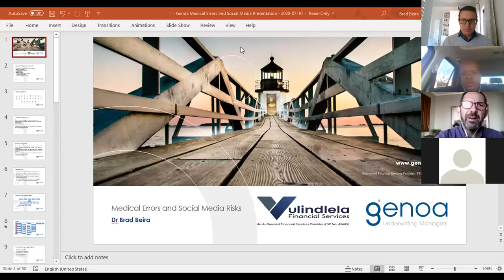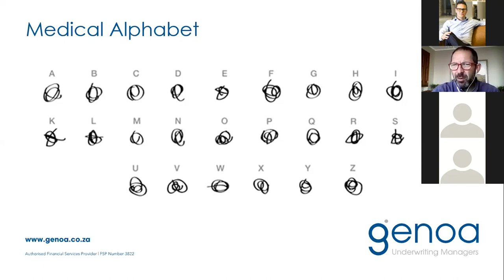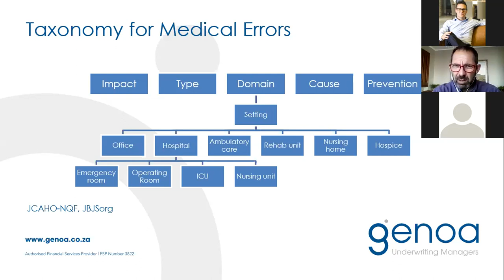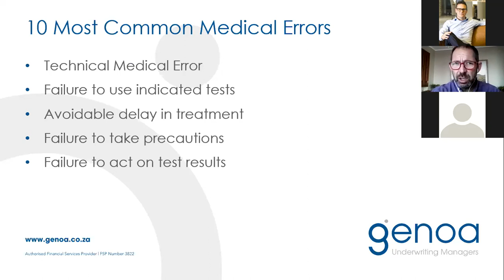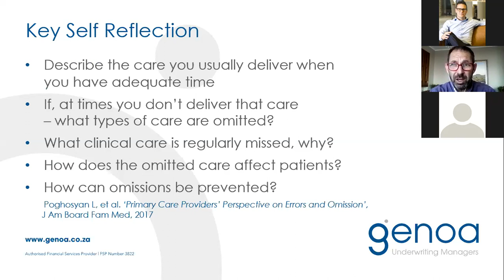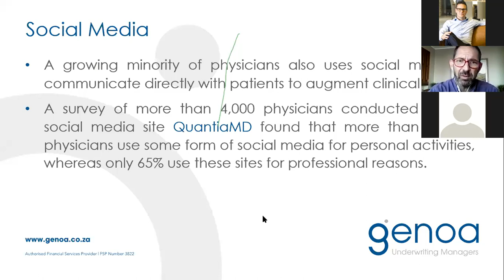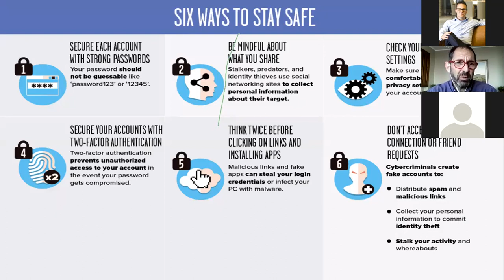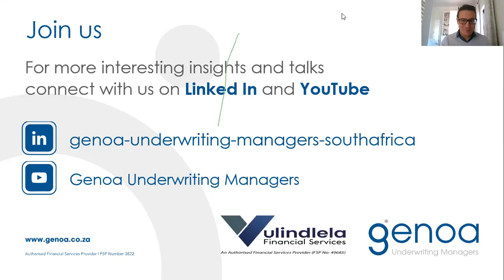Online Sessions: Medical errors & social media risks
On Saturday, 25 July Vulindlela Financial Services & MD Health Connexions in conjunction with Genoa Underwriting Managers hosted a CPD accredited talk on Medical errors & social media risks.